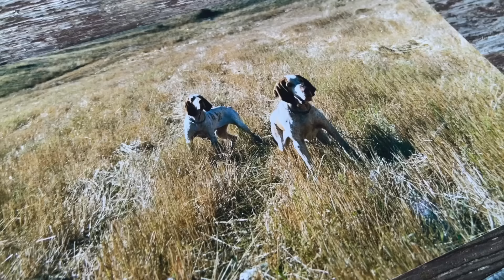Il bracco italiano, ieri e oggi, cosa è cambiato in lui e nella caccia?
Facciamo un punto sulla razza insieme al dott. Luigi Marilungo, appassionato cacciatore e allevatore da oltre quarant’anni di bracchi italiani. Vediamo i cambiamenti attuati nel tempo dalla selezione, i pregi e i difetti da conoscere per avvicinarsi a questi cani da ferma che hanno ancora tanto da raccontare